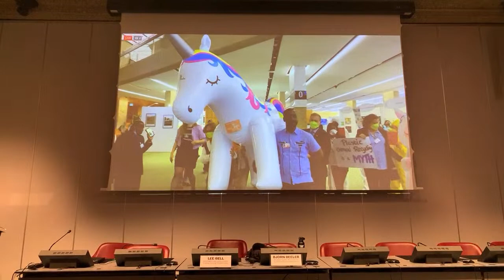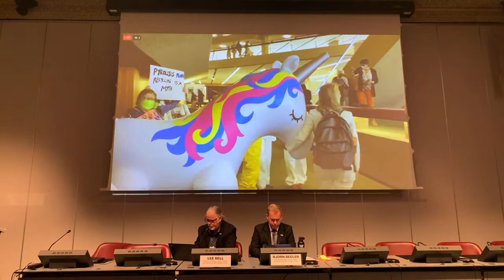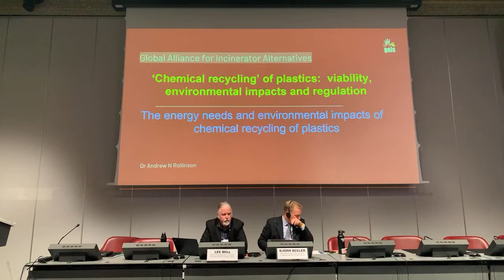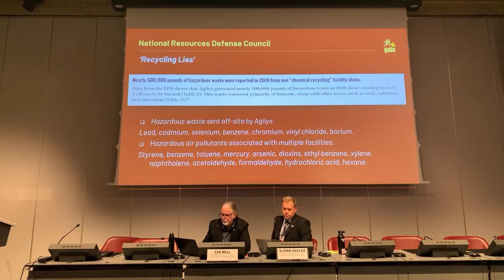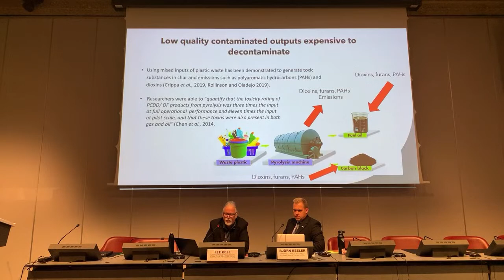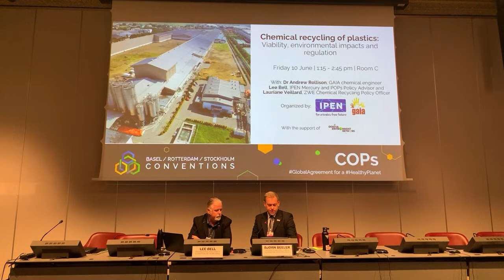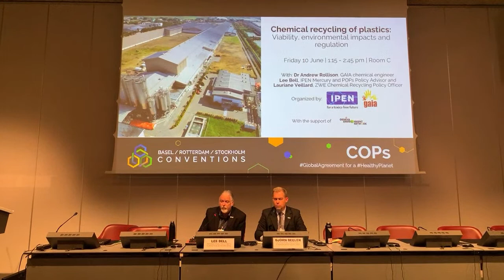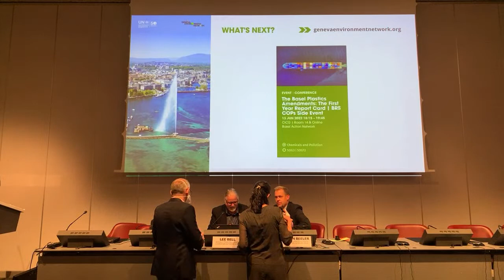‘Chemical recycling’ of plastics – What is it and what impacts for the environment?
This side event to the 2022 meetings of the Conference of the Parties to the Basel, Rotterdam and Stockholm Conventions (BRS), is organized by GAIA and IPEN with the support of the Geneva Environment Network.